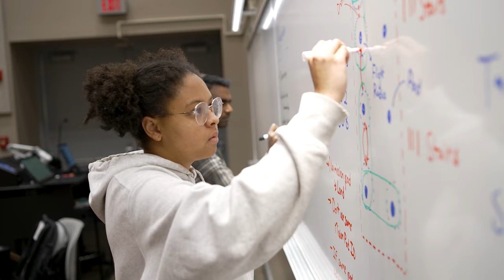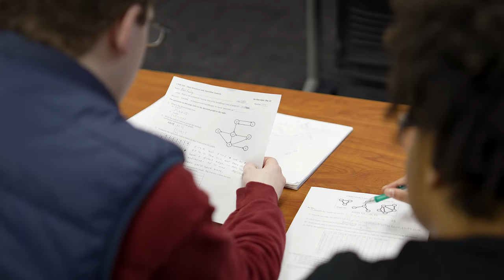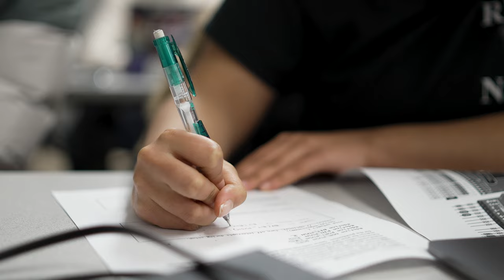Ruth Hammond Ready to Impact Sustainability & Climate Change | Rose-Hulman Institute of Technology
Mechanical engineering student Ruth Hammond grew up being affected by pollution. Watch as she talks about how that is impacting her future.